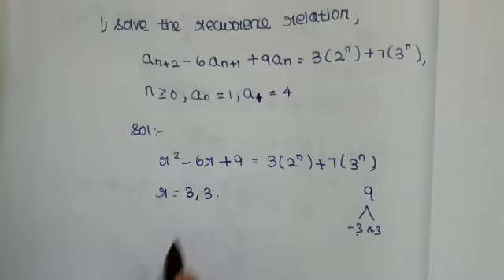Recurrence relation problem explanation in Tamil/gta/dm/Recurrence relation problem